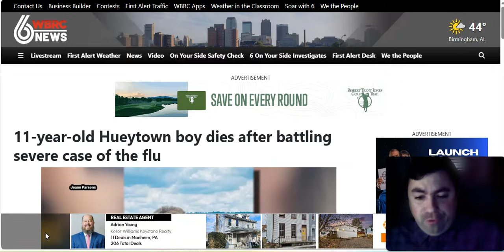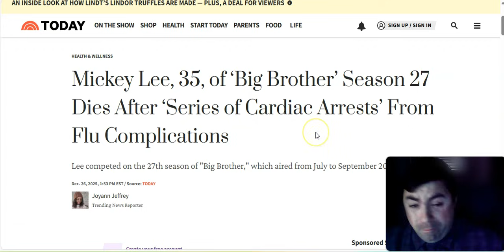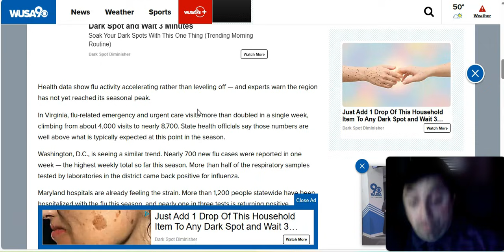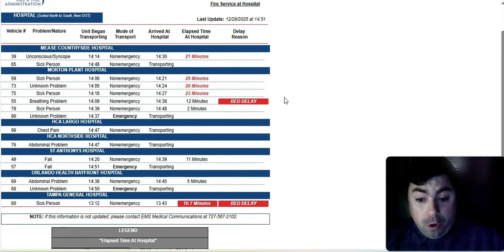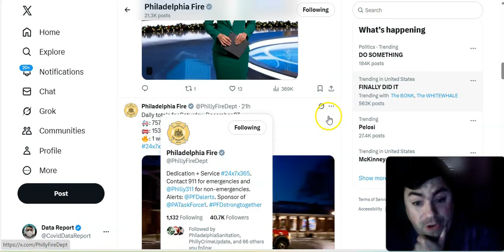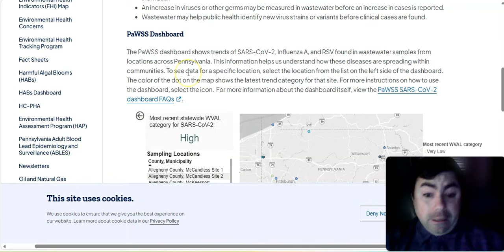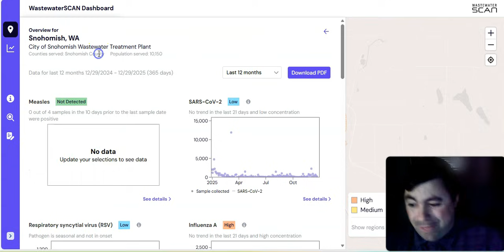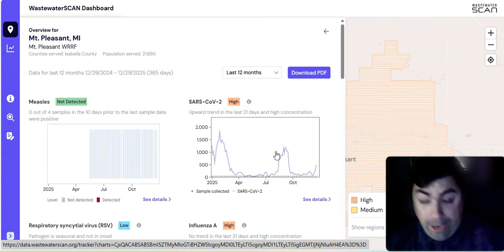Flu And Other Viruses Are Overwhelming Hospitals, Urgent Cares & EMS!!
The Monday Edition of the virus update with the latest news and data of the day.